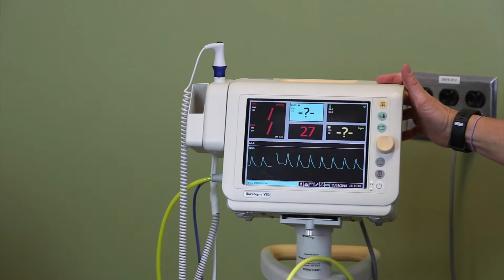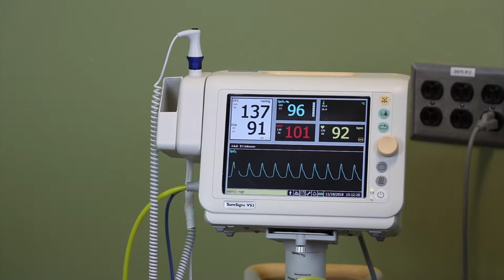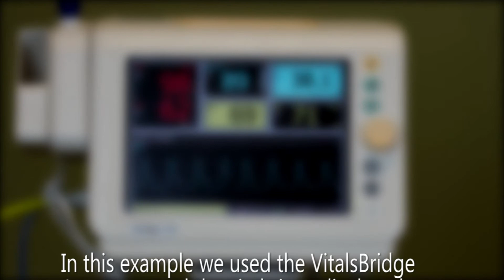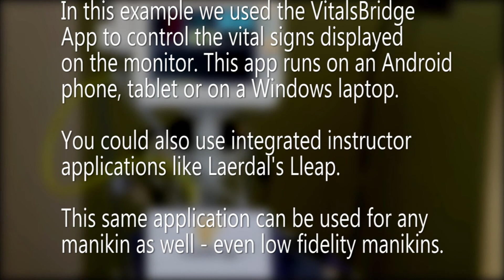VitalsBridge 100 Standardized Patient and Real Patient Monitor Demo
Here is a demo of using the VitalsBridge 100 with a standardized patient and a real patient monitor displaying vital signs that match the scenario being portrayed